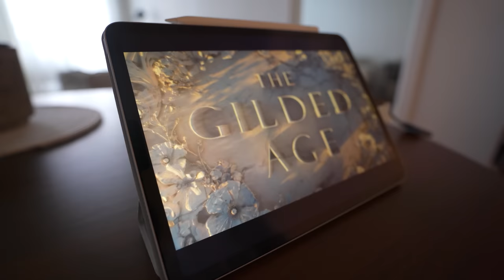days like this | chatty morning, shoe shopping, and solo traveling ✈️